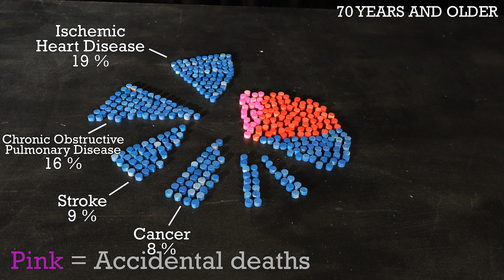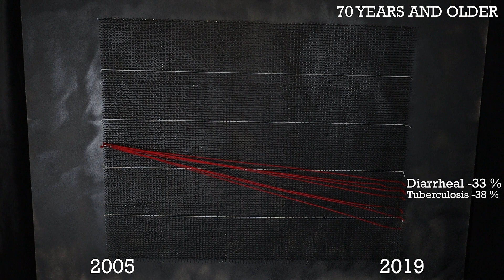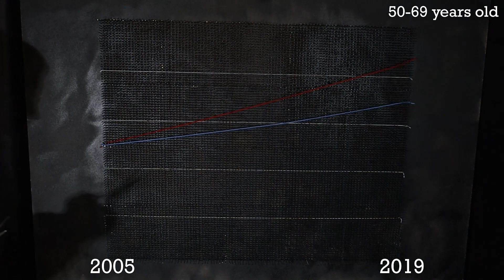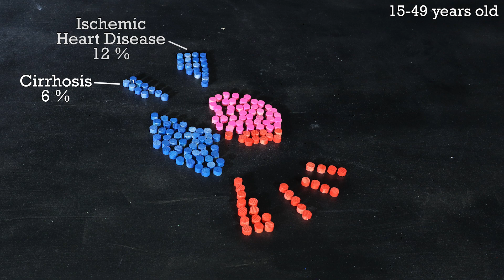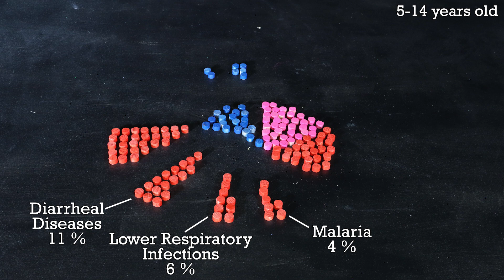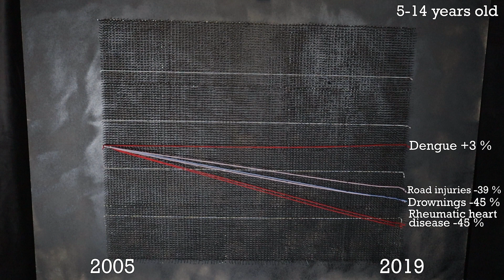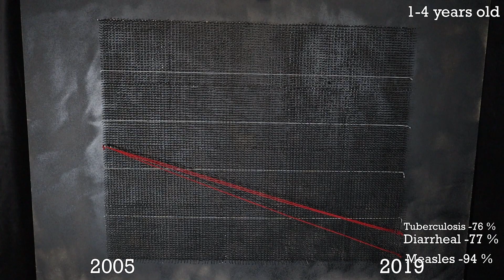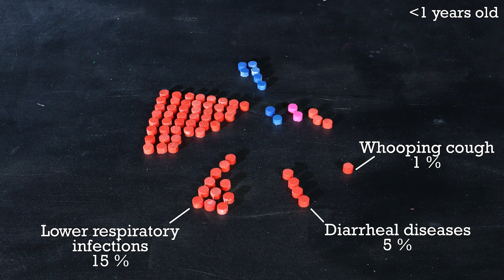Visualizing the Causes of Death in India (India part IV)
Almost 10 million people die in India every year. In this video I visualize from what causes, what has improved and what challenges remain.

From being a country of high child mortality and short average life span, India today has seen major improvements in health in the last few decades. Still today many Indians die from neonatal disorders early in life, road injuries or cancer in the middle of life or heart diseases and strokes later in life. India is suffering from the middle-income nations dilemma with a share of the population dying from preventable communicable diseases connected with poverty and a share of the population requiring expensive radiation and chemotherapy as well as treatment for dementia and diabetes.

This is part four of my series on India, you can see the previous parts here:

00:00 Intro
00:59 70 years and older
03:31 50-69 years old
04:50 15-49 years old
06:17 5-14 years old
08:19 1-4 years old
09:29 Below 1 years old
10:23 Health development
11:33 Outro

Follow my updates on Instagram @smallcirclesforward

Music from Epidemic Sounds:
"City of Shiva" by Banaras Baba & Kolkata Kid downloaded from Epidemic Sounds.

"Dreams of India" by Sights of Wonder downloaded from Epidemic Sounds.

"Quest for the skies" by Christoffer Moe Ditlevsen downloaded from Epidemic Sounds.

"The trauma of loss" by Miles Avida downloaded from Epidemic Sounds.